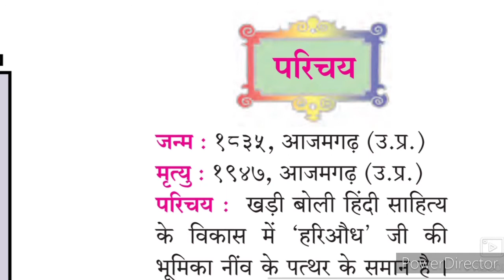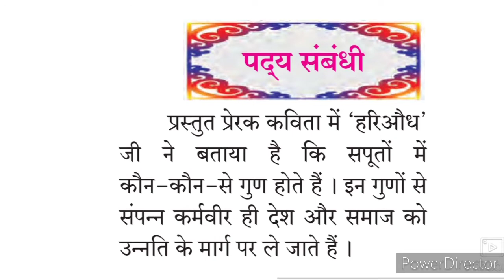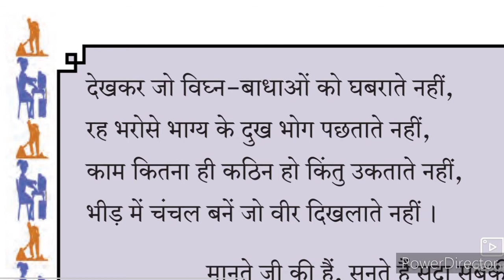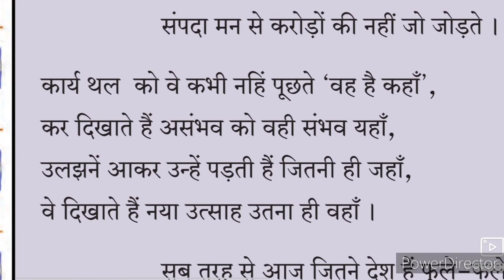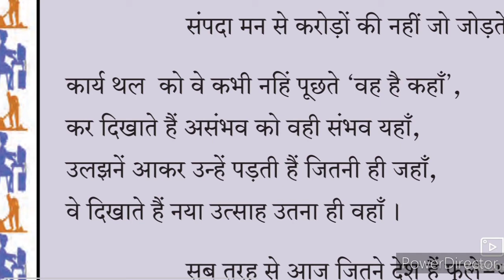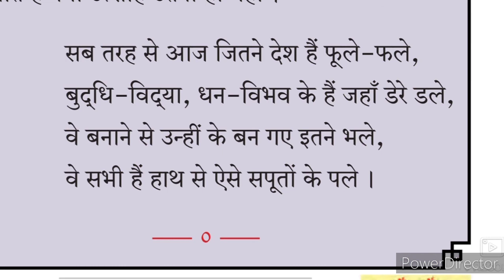10th Hindi Lokwani Kavita 8 कर्मवीर Urdu Medium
10th Hindi Lokwani Kavita 8 karamveer video gives you complete information and Explanation about the poem. Urdu medium channel by sir Abdul Sattar Khan provide quality online education for students of Urdu medium school Xth class Hindi Lokwani Kavita 8 karamveer.